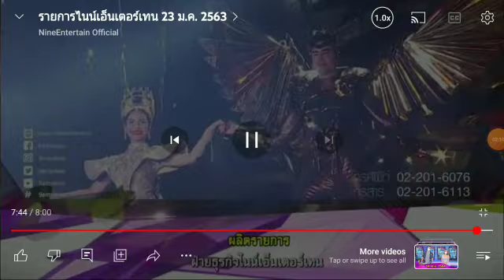Nine Entertain on (January 23rd 2020) Tam Saramget and Paw Pattaravee